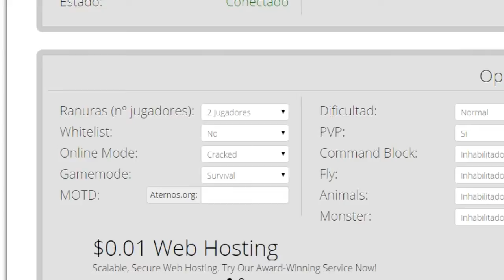the lost por la noche ep 3 ya con caballos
experiencia y caballos

siganme en twitter y en facebook estare subiendo protectores de pantalla
HD con los personajes de los videoticom